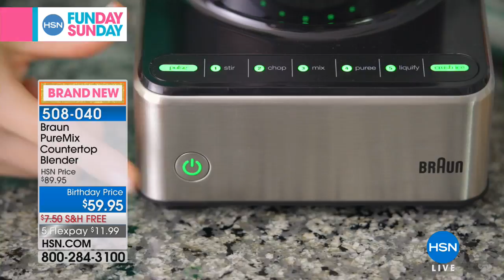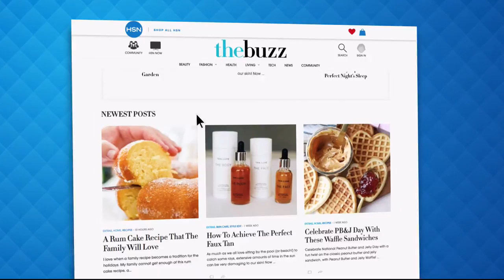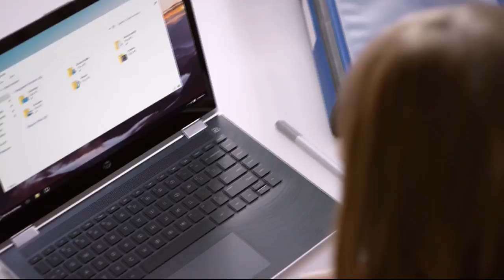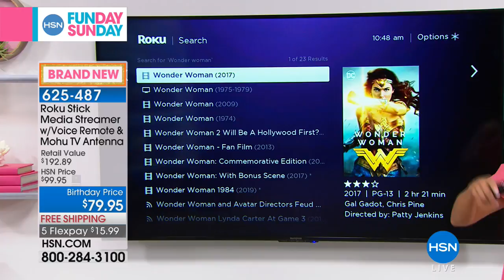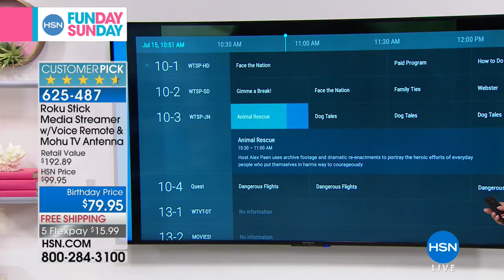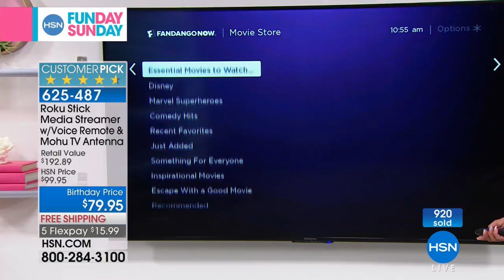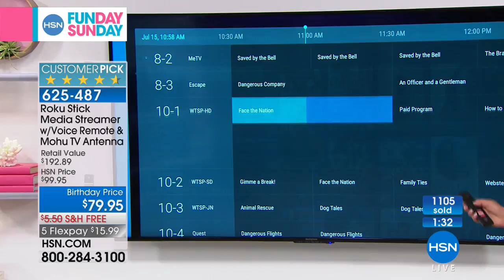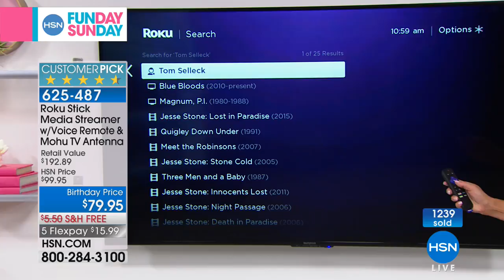HSN | HSN Funday Sunday 07.15.2018 - 10 AM